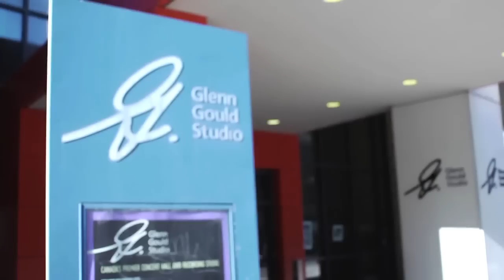Great Lake Swimmers at The Glenn Gould | CBC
Canadian band Great Lake Swimmers talk about the influence of the CBC and recording a track on their latest album in the Lower Bay Toronto subway station during their soundcheck at The Glenn Gould Studio for a special CBC Music performance.